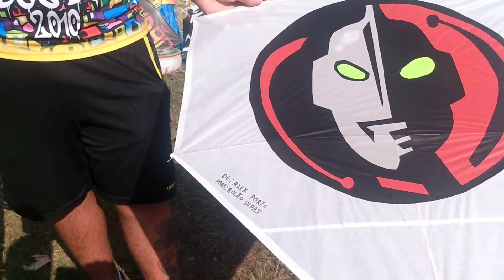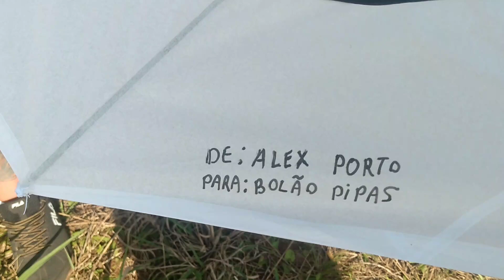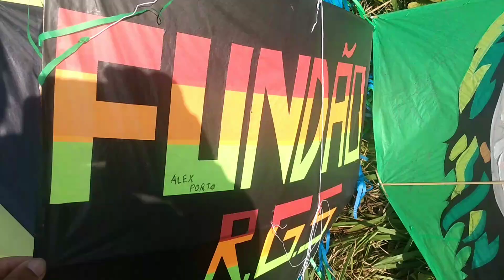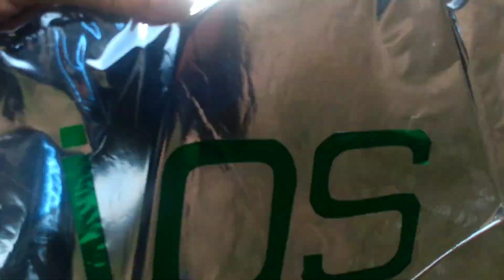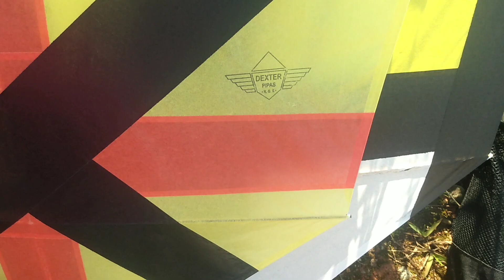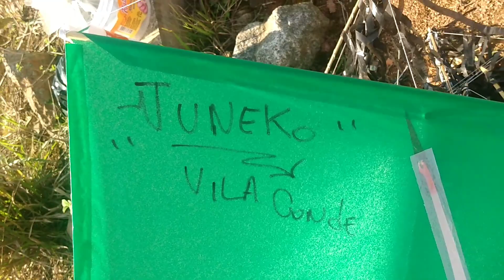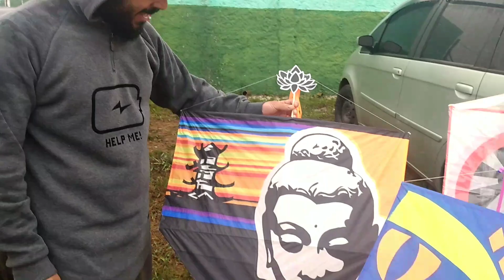IMPRESSIONANTE ESSAS TROCAS DE PIPAS 😳 + RESENHA.